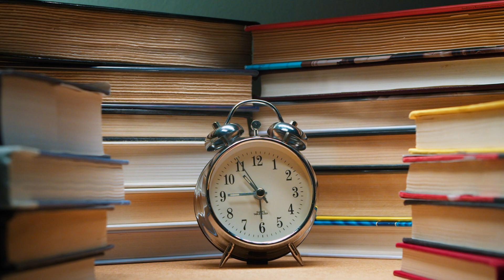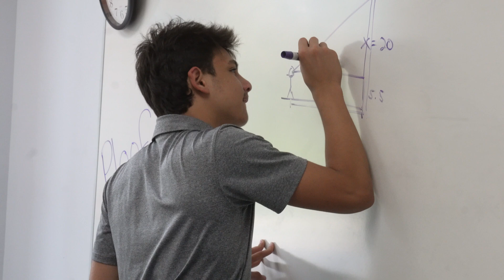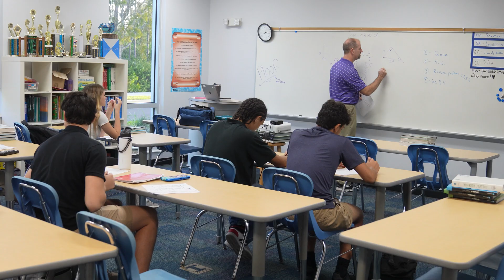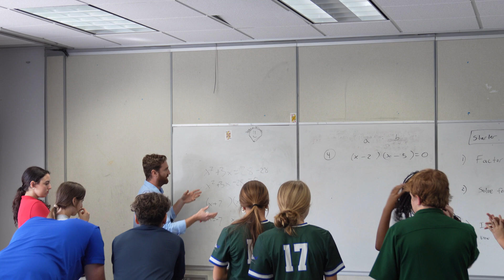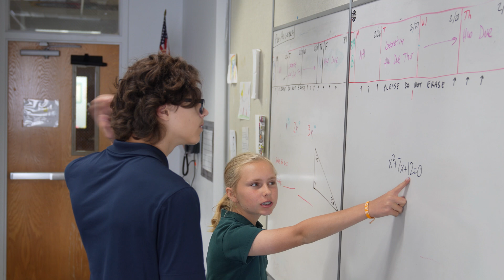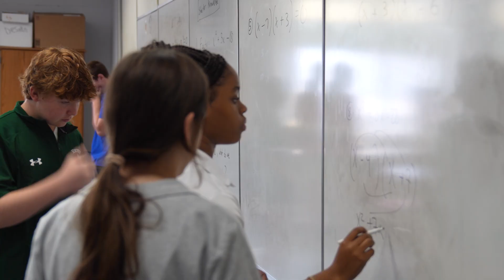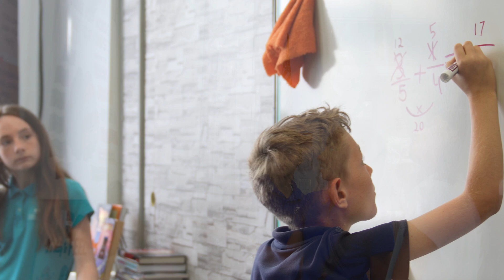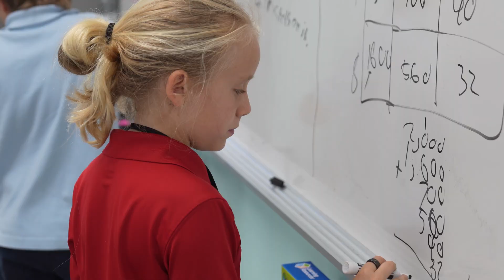Seeds of Seacrest | Math Mastery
Discover how math comes to life at Seacrest and the wonderful way it shapes our students' experiences.

If you've ever heard the term "new math" and wondered about it, listen as our brilliant math faculty explain their myriad approaches to teaching math.

In Lower School, math begins with a growth mindset and problem-solving. Students discover that math is all around them. Mathematical growth at Seacrest starts with safe places to reason and struggle through challenging problems. The foundation of mathematical concepts and problem-solving is built and solidified.

In Middle School, math thinking comes alive. Watch how new concepts are learned in a small groups to get more students thinking about math. They are progressively fed more difficult problems, trying to build their own problem-solving methods. After this type of discovery, students create their own notes to deepen their understanding of how the problems are solved.

In Upper School, we look toward the future, examine their competencies and strengths, and build a four-year plan that will support the ultimate outcome of their college and post-high school experience.  This could advanced a plan leading toward advanced calculus classes, or college algebra or financial literacy math classes for non STEM field majors.

As we land in the present of our 40-year journey, we take you into our vibrant learning environment. Join us during the next few weeks as we explore our robust programs.

 0:00 Intro
 1:43 Upper School Science
 3:49 Middle School Science
 7:03 Lower School Science